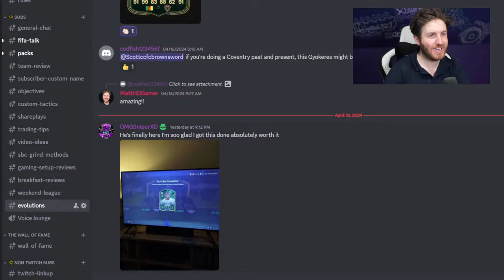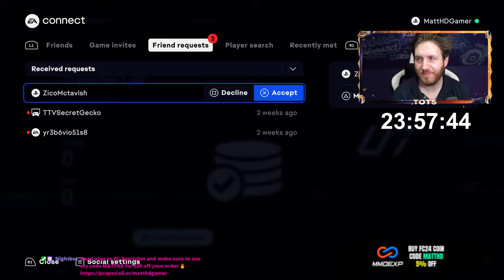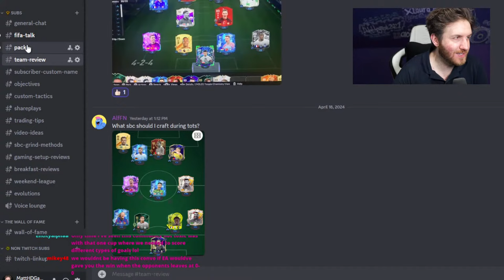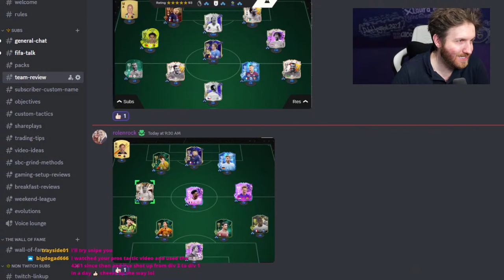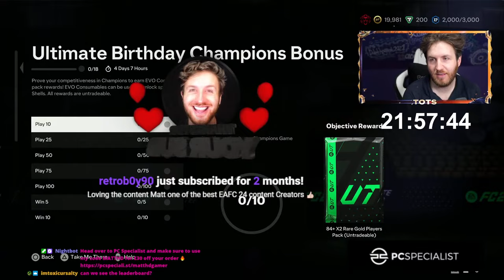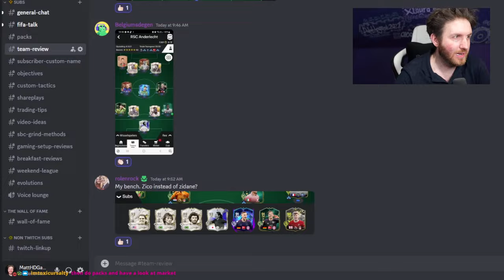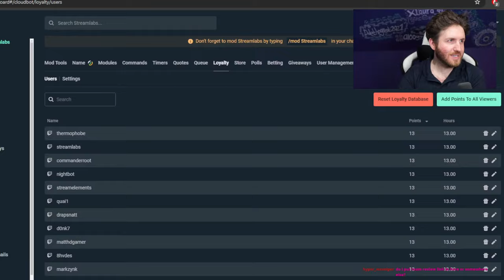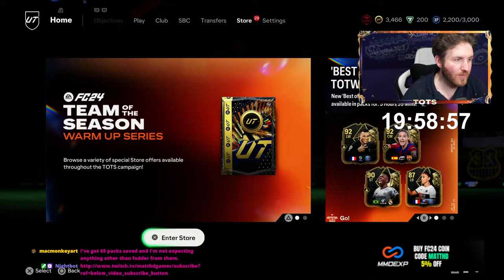Team of the Season Waiting Room!! 24 Hour TOTS RTG!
NEW TOTS LIVE waiting room  in EA FC 24 Ultimate Team!

PSN - MattHDGamer92 for shareplays